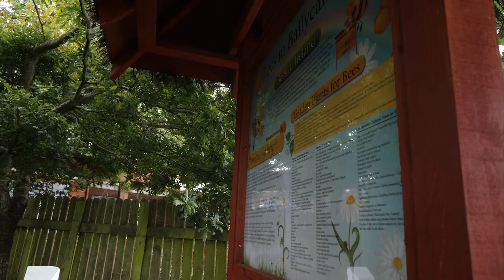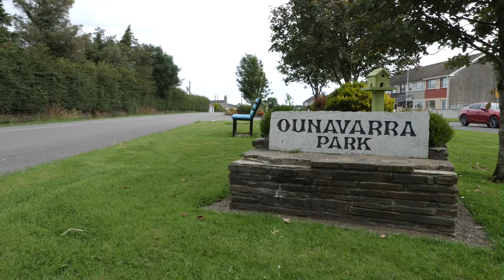KWB 2017 Best Community Project that tackles and reduces the impact of Climate Change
Keep Wexford Beautiful Competition
Wexford County Council 2017
Best Community Project that tackles and reduces the impact of Climate Change
Winner: Ballycanew Tidy Towns